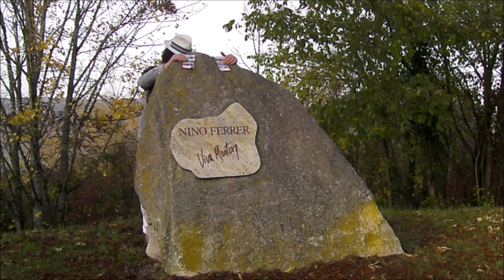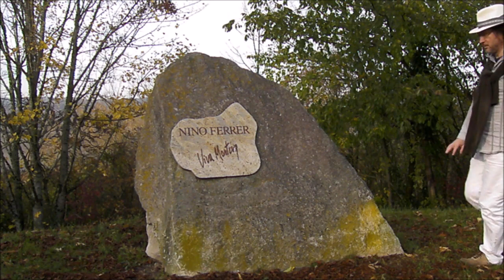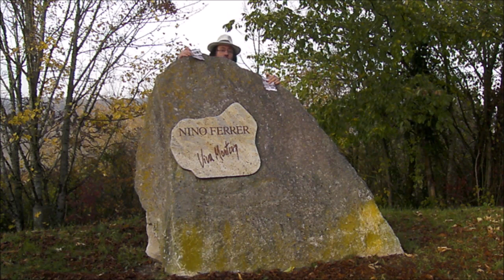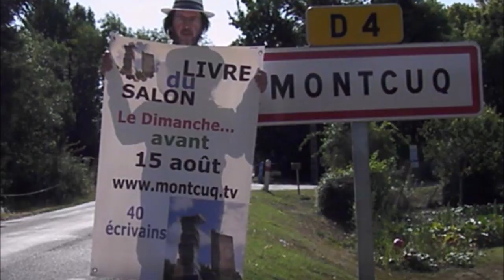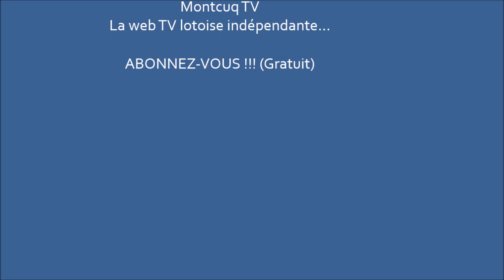Nino Ferrer 20 ans après suicide Hommage concert Montcuq 13 août 2018 10 000 € subvention Famille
Nino Ferrer 20 ans après suicide Hommage Montcuq : 10 000 € subventions à la Famille & société de production

"Nino Ferrer, le chanteur qui vaut encore 10 000 euros de subventions à Montcuq"
10 000 euros de subventions, votés par notre conseil municipal du 14 mai 2018 pour un hommage à Nino Ferrer.

J'y reviens en mars 2021 avec le livre "Montcuq, troublant"
Avec humour et précision, la réalité de Montcuq-en-Quercy-Blanc, "commune nouvelle" lotoise.

Quand on observe le programme, on se demande à quoi va servir cette galette astronomique. Mais on n'est pas dans le cadre associatif ! C'est celui de "la famille" de Nino Ferrer et de la "société de production."
On peut s'interroger : est-ce le rôle de l'argent public de soutenir ainsi une composante de la variété nationale ?...

Chronique + interview au sujet de cette "subvention Nino Ferrer" d'Alain Lalabarde maire Montcuq en Quercy Blanc